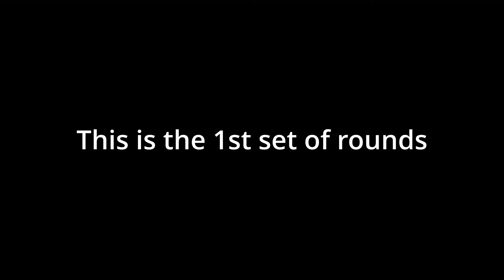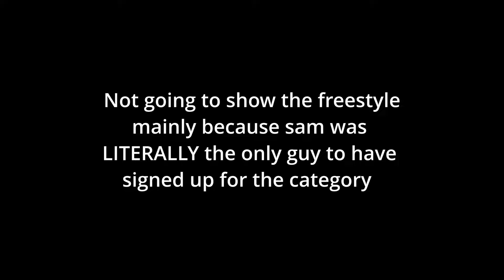A not so good statics competition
Anyways, I still really enjoyed myself through the day and I'm grateful to have had the opportunity to participate in such an event, I will make next time even better for everyone and that's a promise!

AND